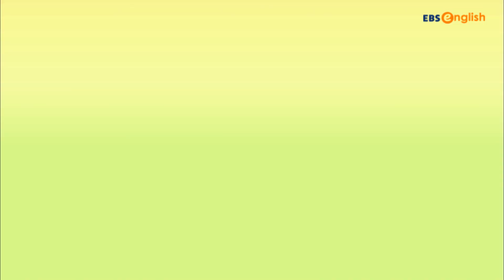[영어 동요] 53. Little fox | Song! Song! 리틀송 | EBSe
영어 동요를 신나게 따라 불러 볼까요?
Let’s sing a song~~🎵🎶

Song! Song! 리틀송 홈페이지 바로가기